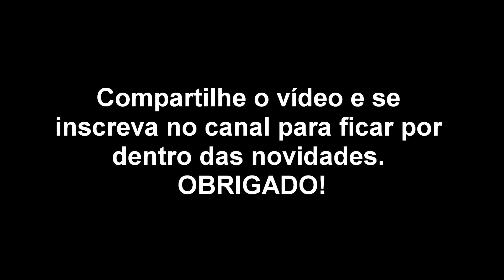Som de Búfalo - Bero de Búfalo - Barulho de Búfalo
Som de Búfalo - Bero de Búfalo - Barulho de Búfalo. Obrigado!